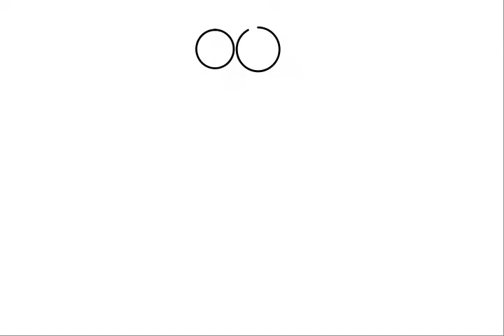Dwawing for kids - how to draw cartoon pencil